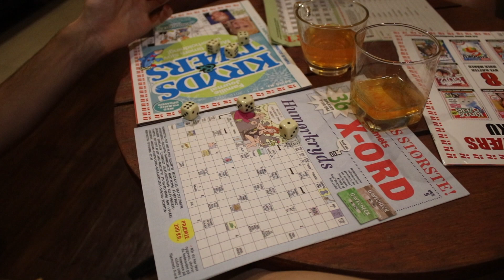LEJER EN TUK TUK // Thailand #4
I den her vlog lejer vi bl.a. en tuk tuk og kører rundt om øen, som mest af alt består af bakker, bakker og atter bakker! Jeg håber I kan lide den og hvis I kan, at I så har lyst til at give den et like og subscribe også gerne, hvis du ikke allerede gør det! 😊❤️
FØLG MIG PÅ MINE SOCIALE MEDIER!